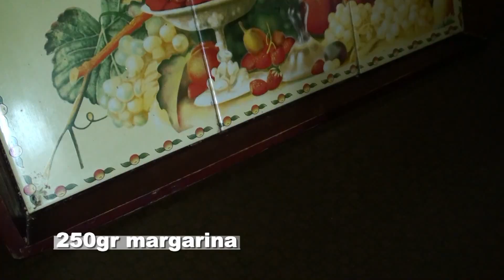Mamini recepti - Slatko / slane kroasan kiflice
Састојци:

500 мл топле воде,

40 гр свежег квасца,

20 гр шећера,

20 гр соли,

2 – 3 кашике уља,

250 гр маргарина ( ако је пост онда посног ),

1 кг брашна ( најбоље тип 400, меко)

За пуњење:

Слане:

150г сецкане шунке,

150 г изренданог качкаваља,

2 кашике кечапа;

Слатке:

2 – 3 кашике џема од кајсија,

100г чоколаде

Припрема:

У топлу воду додати квасац и шећер па промешати. Затим додати пола брашна, со и пола маргарина (нека маргарин буде собне температуре како би се лакше умесио). Додавати постепено брашно па умесити тесто. Тесто добро израдити па прелити са уљем и оставити да одстоји 5 минута, да уље упије у тесто.

Тесто извадити, још мало премесити и поделити на три дела. Сваки део развући у круг. Од преосталог маргарина оставити једну кашику, којом ћете премазати кифлице. На први круг намажите пола преосталог маргарина, поклопите другим кругом па премажите са осталим маргарином и поклопите са трећим делом теста. Развуците у велики круг. Исеците га на 4,  па на 8 делова и онда сваки на још 2 или 3 дела, зависно од тога колике кифлице желите.

Кифлице филовати по жељи ( ми смо користили кечап, шунку и качкаваљ за слане, а џем и чоколаду за слатке). Умотајте, па их сложите у плех и премажите отопљеним маргарином (то је она једна кашика коју сте оставили, немојте потрошити све, јер се опет премазују кад се испеку). Када послажете и премажете кифлице, укључите рерну да се загреје на 200 степени. Кифлице ће да одстоје док се рерна не загреје. Пећи 15 – 20 минута.

Печене кифлице премазати преосталим маргарином, а тај маргарин мало отопите када видите да ће кифлице бити печене, па тек онда вадите из плеха.

Слатке кифлице можете посути шећером у праху, или истопљеном чоколадом. Преко сланих може и сусам.

Пријатно!